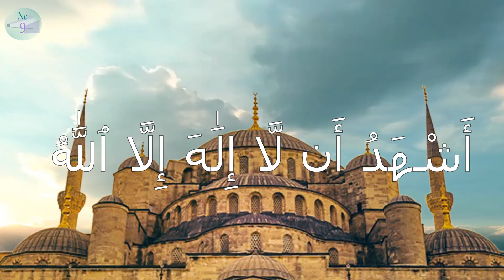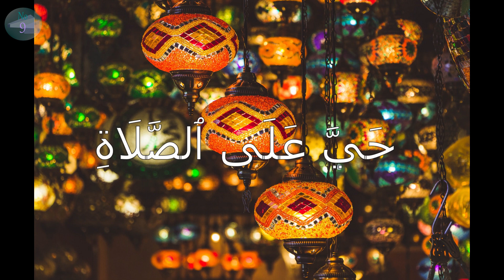Ramadan Special, Azan e Maghrib, Qari Sohaib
Azan Maghrib.